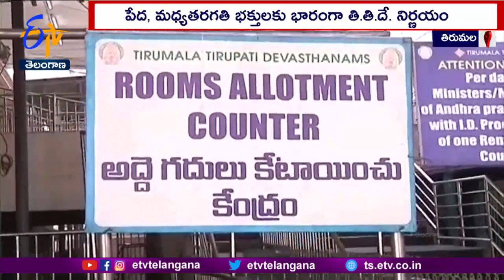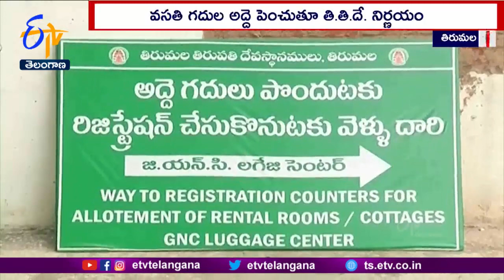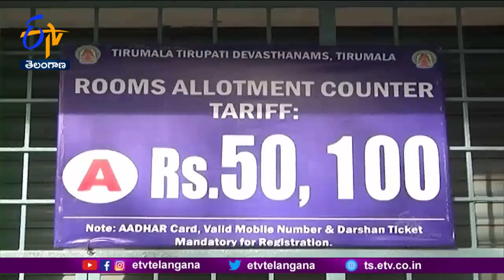TTD Increases Room Rentals In Tirumala | సామాన్యులకు భారంగా మారిన వసతి గృహాల పెరిగిన అద్దెలు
‍తిరుమల తిరుపతి దేవస్థానం. నిత్యం దర్శనానికి వచ్చే లక్షలాది మంది భక్తులతో కళకళలాడుతోంది. భక్తులు ఎంతోదూరం నుంచి వచ్చి, అక్కడే నిద్రచేసి శ్రీవారికి మొక్కులు చెల్లించుకోవాలనుకుంటారు. ఆధునికీకరణ పేరిట ఇటీవల వసతి గదుల అద్దె పెంచుతూ తితిదే తీసుకున్న నిర్ణయం... సామాన్యులకు భారంగా మారింది.